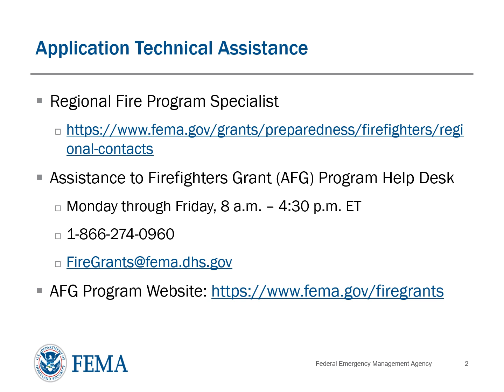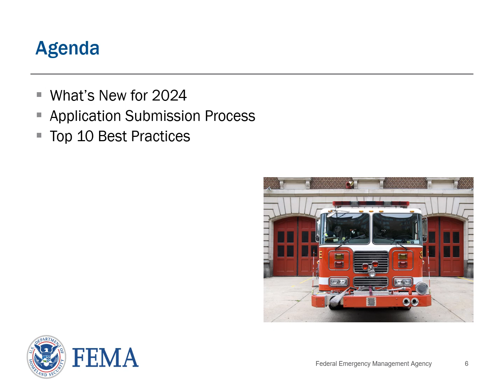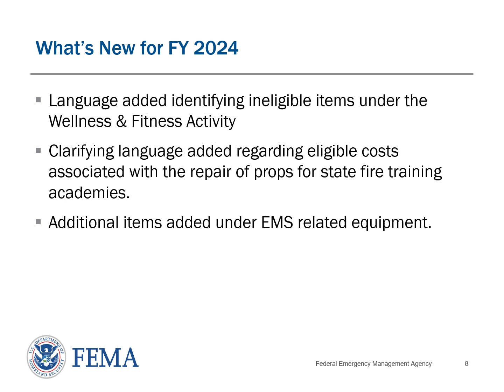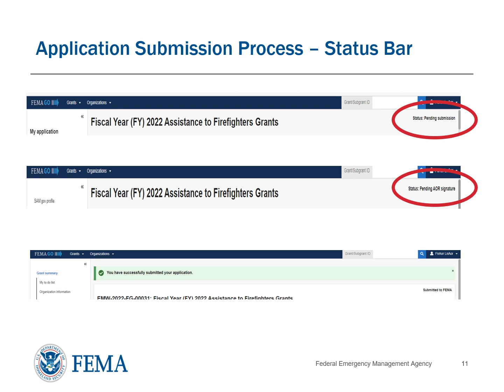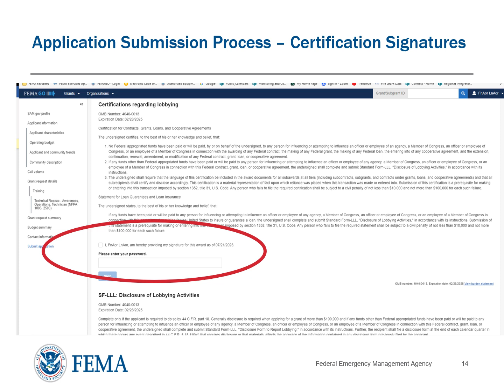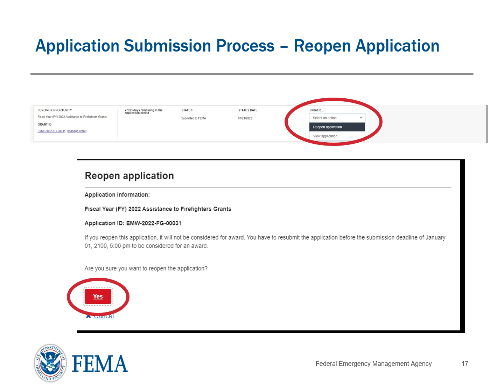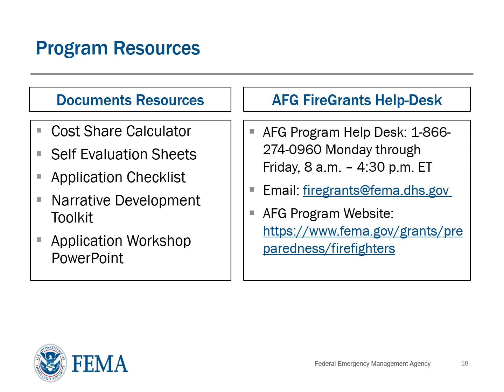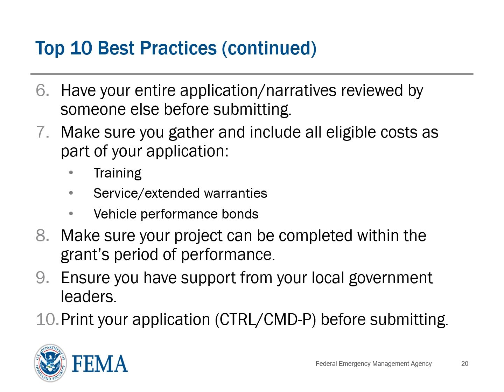FY 2024 AFG Application Development Training Series – Application Submission Process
The Application Submission Process training video is intended to provide a brief overview of the process for submitting applications in FEMA GO.